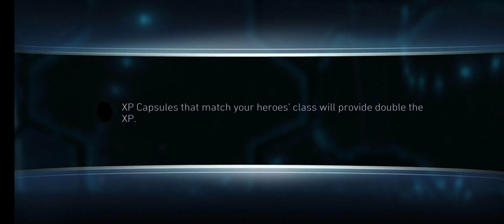Injustice 2 part 13